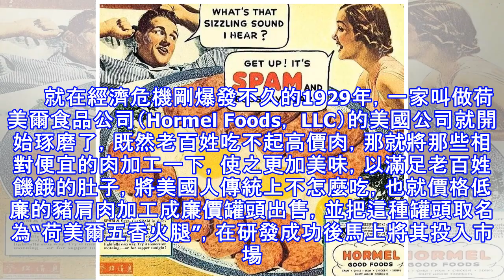它是一種最為常見的軍用食品，但也是軍人戰時最為“痛恨”的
午餐肉是一種罐裝壓縮肉糜，通常原料是豬肉或牛肉等。把午餐肉切成片，可以用來夾麵包食用，餐蛋面熱食也很美味。 這種罐裝食品方便食用，由於將豬肉放進密封的罐中，所以也易於保存。通常在野餐時食用。軍隊中，午餐肉是必備的軍需物品。 　　在20世紀80年代的時候中國的午餐肉罐頭並不多，一般是用來待客的，自己很少吃，主要內部供應很少外面的比較貴。午餐肉罐頭的特點是混合了麵粉，並不肥膩，比較符合中國人的口味。這種東西即便天天吃，也不會像大肥肉一樣連吃三頓就要吐。另外，午餐肉可以冷食也可以熱食，這都不是問題。 　　就在經濟危機剛爆發不久的1929年，一家叫做荷美爾食品公司（Hormel Foods， LLC）...